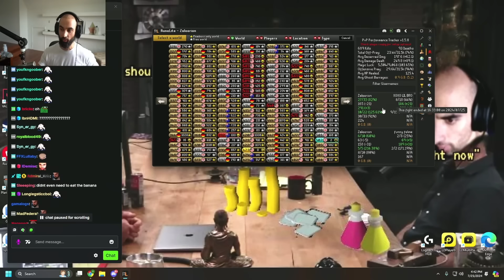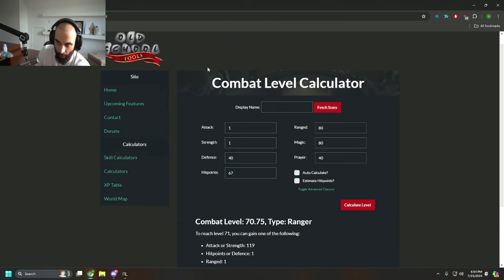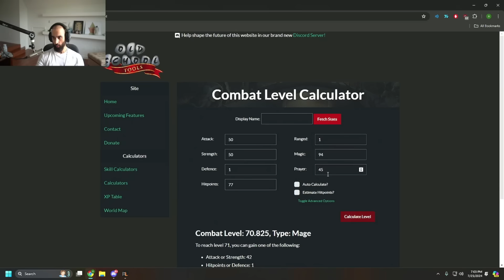The Plan to Take Over the DMM Finale [DMM ARMA #10]